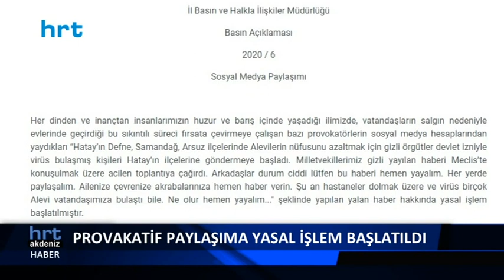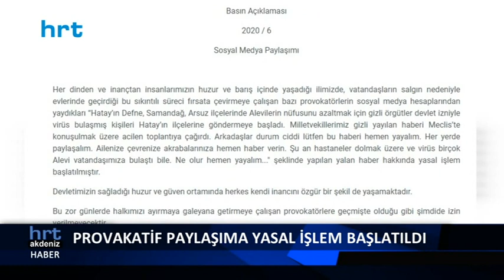Valilik sosyal medyadaki o paylaşımla ilgili yasal işlem başlattı